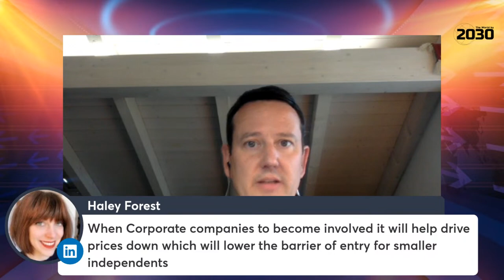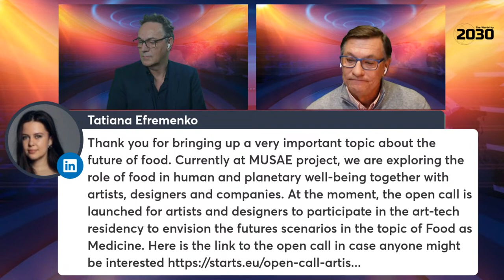The Future of Food and Agriculture: The World by 2030 Gerd Leonhard / Anton Musgrave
This is episode #4 of our new livestream show 'The World by 2030' with Futurists Anton Musgrave and Gerd Leonhard. We will first premiere a pre-recorded, 15-minute video conversation followed by a live q&a session using chat and live video guests; both Anton and Gerd will be there LIVE. Topics: Is the future vegetarian? How will we feed some 10 Billion people by 2030? What is the connection between healthcare, food and agriculture? What about cultured meat and vertical farming?